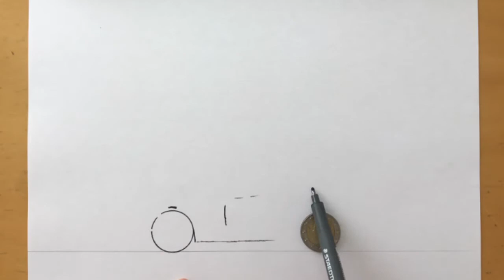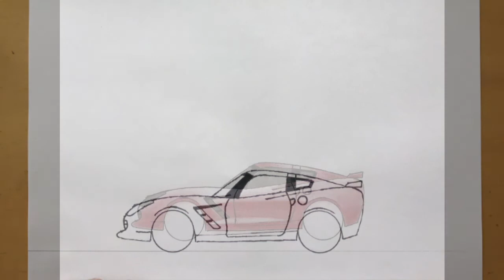How to draw a Corvette Stingray step by step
In this video I show you how to draw a Corvette Stingray step by step.  After watching this video you will know how to draw a Corvette Stingray step by step, how to draw a Corvette C7 Stingray, , how to draw a corvette stingray easy, how to draw a corvette side view, how to draw a corvette car.